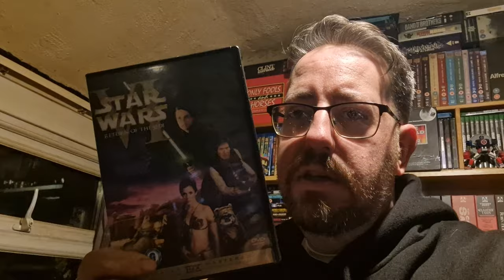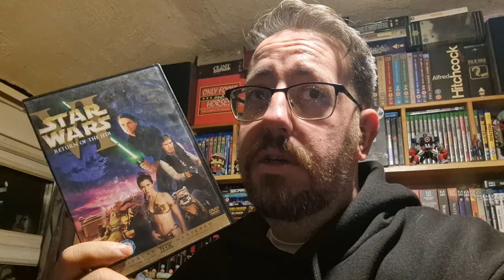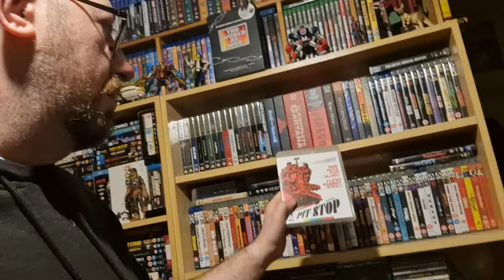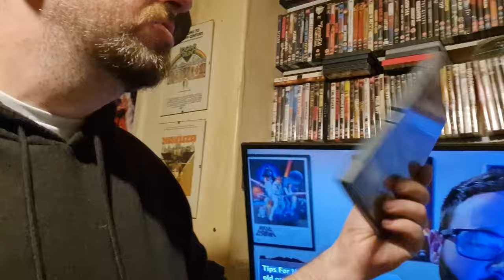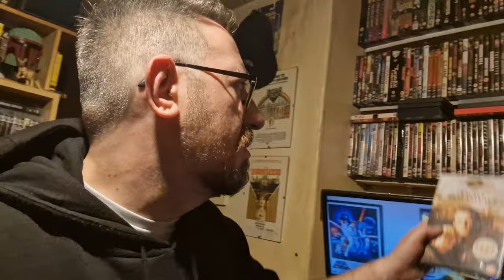The Sad Reality Of Collecting Physical Media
lots of "blutubers" have videos on tips to start collecting physical media and this my response to those. There aren't many people talking about the financial implications and addiction that comes with collecting movies, amassing a vast library.